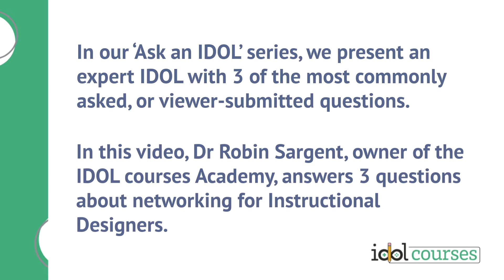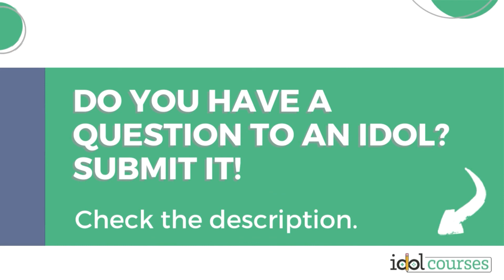Ask an IDOL (Instructional Designer and Online Learning Developer) about networking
You've probably heard how beneficial and important networking is, especially if you're just starting out as an Instructional Designer. But where do you start? What is even networking? Why should you build connections? And how do you create quality connections on LinkedIn?

In this episode of our ‘Ask an IDOL’ series, we asked Dr Robin Sargent, owner of the IDOL courses Academy, 3 pressing questions about networking.

Timeline:
0:00 - Introduction
0:19 - Why is networking important for Instructional Designers?
4:00 - How do you prioritize the quality of connections over the quantity of them?
9:59 - What should people avoid when they're networking?
17:32 - End notes

Check out Robin's book, the Do It Messy Approach - A Step-by-Step Guide for IDOLs

📭 DO YOU HAVE A QUESTION YOU'D LIKE TO ASK AN IDOL? 📭